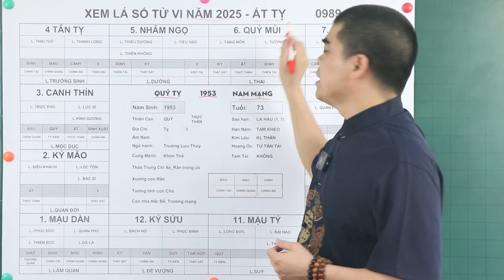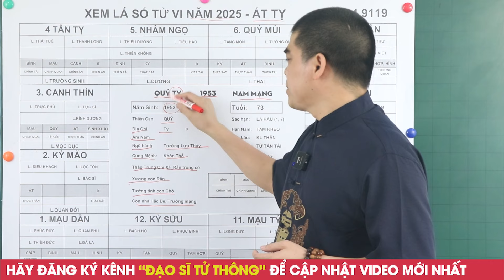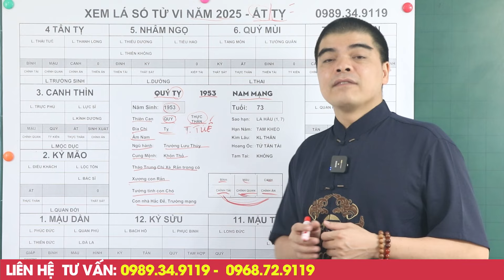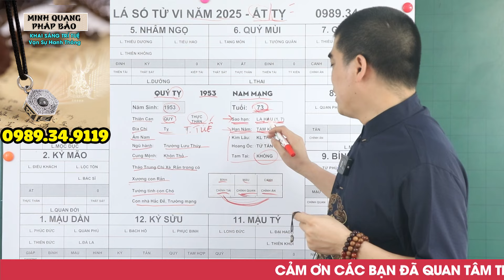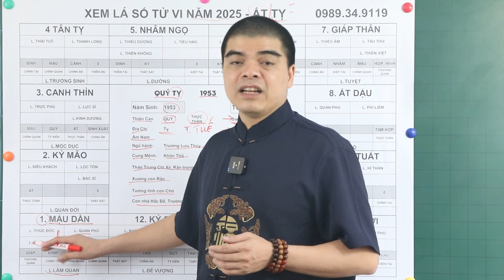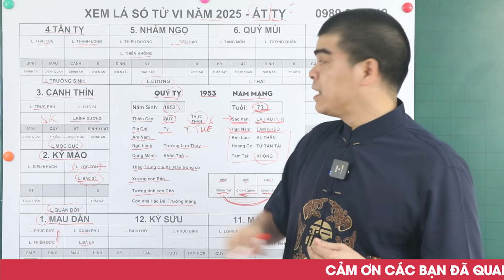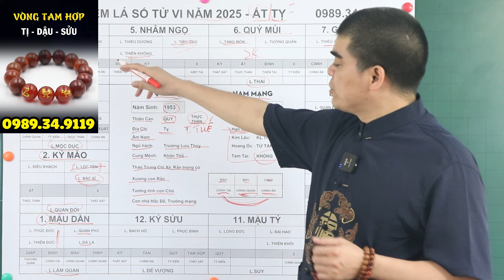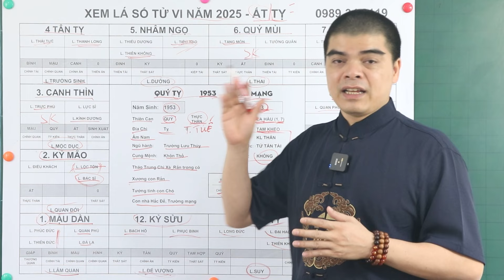Tử Vi Tuổi Quý Tỵ 1953 Nam Mạng Năm 2025 MẶC KẾ THÁI TUẾ, Ăn Lộc Trời TRÚNG SỐ 60 Tỷ Giàu Nứt Vách